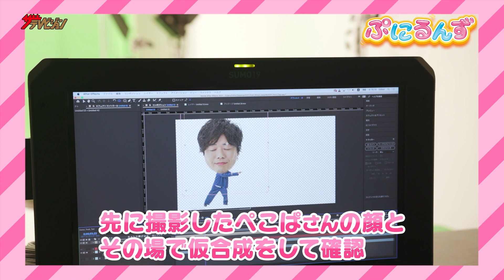ぺこぱ、GANMI・Sota振り付けの可愛らしいダンスを披露！様々な表情で踊りあげる！『ぷにるんず』テレビ CM 第2弾 『ぷにるんず ぷにぷにダンス』編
株式会社タカラトミーは、新触感の液晶トイ『ぷにるんず』の「公式サポーター」としてお笑いコンビ“ぺこぱ”が就任決定。
テレビCM「ぷにるんず ぷにぷにダンス」編を2022年6月16日(木)から放送開始する。